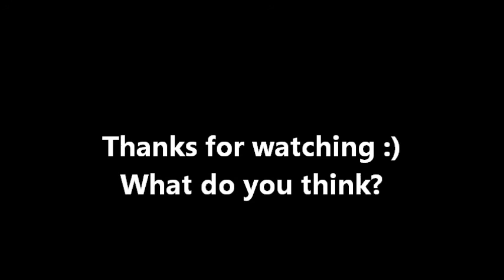Forza 4 Design Zombieland Dodge Challenger SRT8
I love twinkies :)